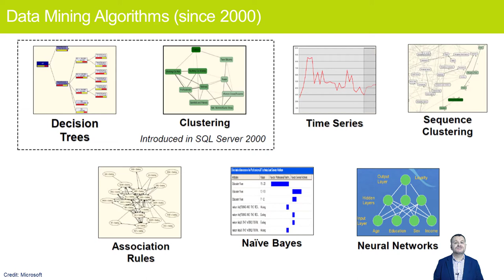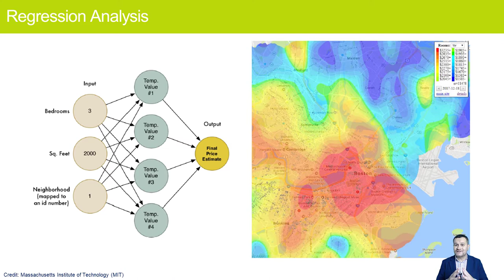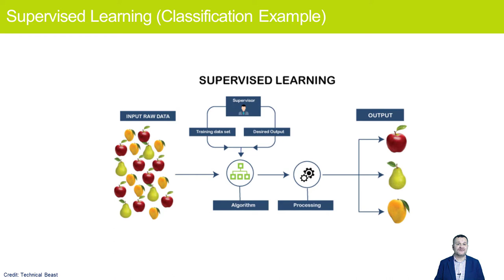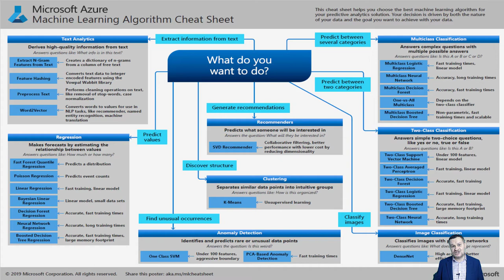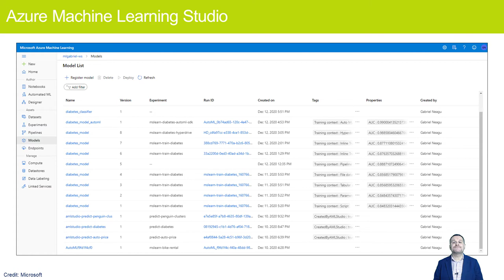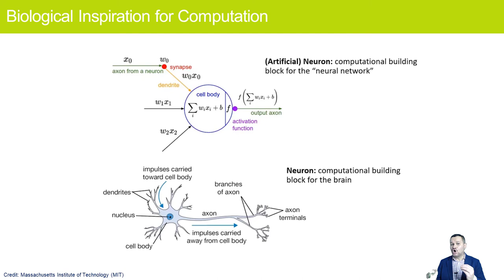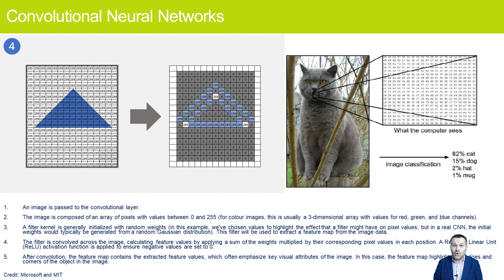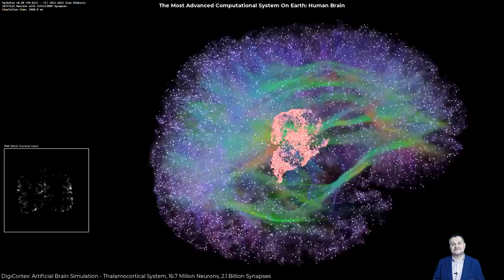Data Science Fundamentals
A short introduction to Data Science:  data science definition, what is a data scientist, the data science process, artificial intelligence, machine learning, machine learning algorithms, azure machine learning, deep learning.